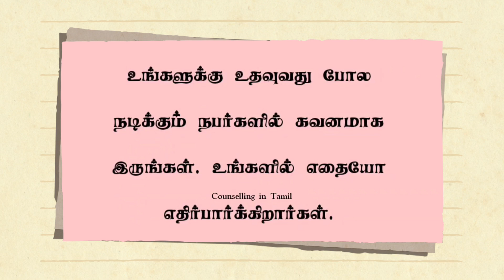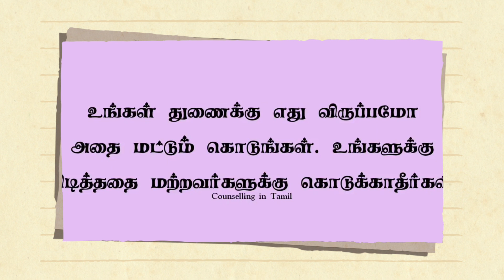12 Psychological Facts | Psychology | Counseling